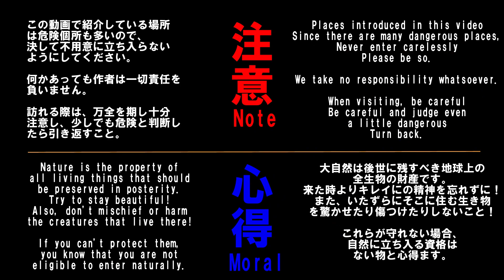白糸の滝 Shiraito Fall・【静岡駿河 富士宮市】富士から染み込む清水、秋へ変わりゆく情景の中地下を流れて此処に至る～水の秘境～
～水の秘境～HP▼

種類
直瀑、潜流瀑
水系
･･芝川⇒富士川
落差
･･20m(公)

危険
体力
時間
･･駐車場からすぐ

白糸の滝･音止の滝は静岡県 富士宮市にある滝で、２つ揃って日本の滝百選に選定されています。辺りからは富士山の眺望もよく、撮影の場所やカメラによっては滝と一緒に富士山がきれいに映りそうです。白糸の滝は本流からの直瀑と幾筋にもわたる富士山からの地下水が潜流瀑となって流れ出し、音止の滝も潜流瀑がわずかに確認できます。

英訳は翻訳アプリによるものです。
作者は日本語以外ほぼ分かりません(;´･ω･)
The English translation is by a translation app.
The author knows almost nothing except Japanese.(;´･ω･)▼

Shiraito Falls and Otodome Falls are waterfalls located in Fujinomiya City, Shizuoka Prefecture, and both have been selected as one of Japan's top 100 waterfalls. There is a good view of Mt. Fuji from the area, and depending on the shooting location and camera, Mt. Fuji can be clearly reflected along with the waterfall. Shiraito Falls is a direct waterfall from the main stream, and underground water flows from Mt.